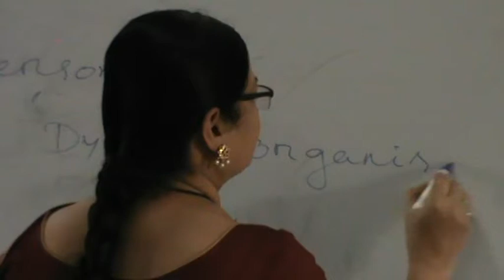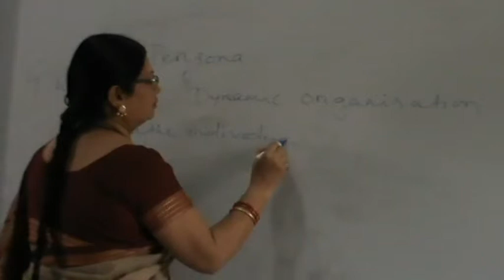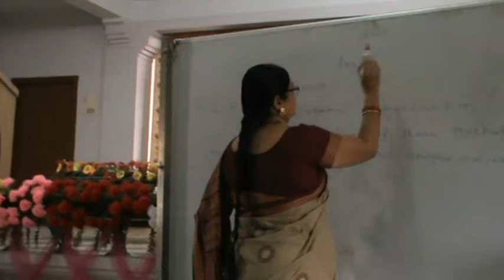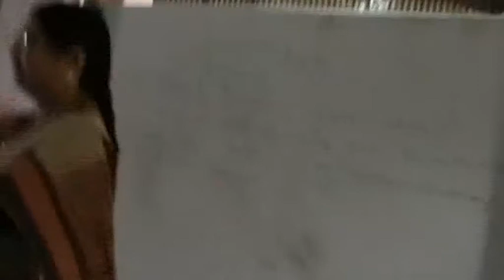PG Psychology Video Lecture I, Fakir Mohan (A) College, Bls